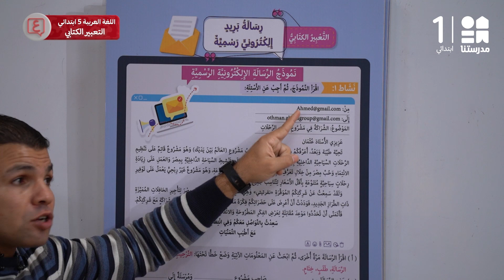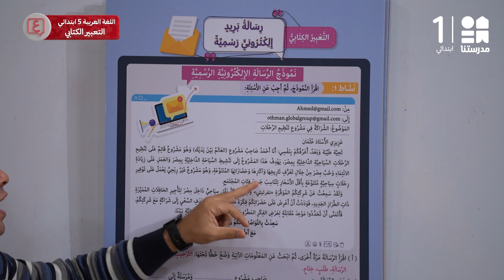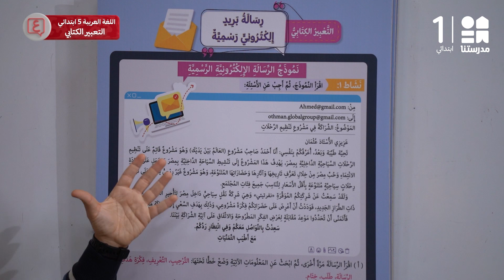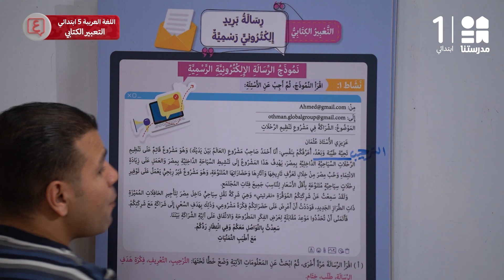التعبير الكتابي | اللغة العربية | الصف الخامس الابتدائي